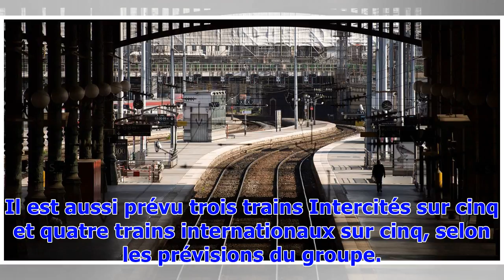Grève à la SNCF: Trafic moins perturbé vendredi, avec 9 TGV sur 10 et 3 TER sur 5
Le trafic SNCF, touché par la grève vendredi, sera moins perturbé que lors des journées de mobilisation précédentes avec neuf TGV sur dix, trois TER sur cinq et deux Transilien sur trois, a annoncé jeudi la direction. Il est aussi prévu trois trains Intercités sur cinq et quatre trains internationaux sur cinq, selon les prévisions du groupe. Vendredi sera la 33e journée de grève contre la réforme ferroviaire depuis le lancement début avril du mouvement par épisodes de deux jours de grève sur cin...